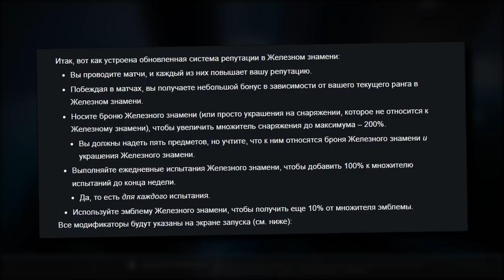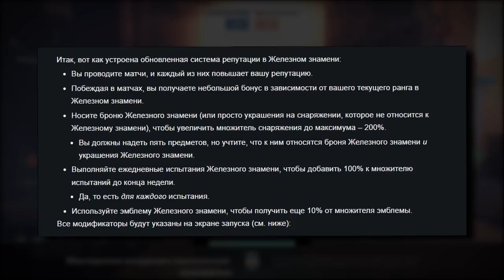Destiny 2. 10 изменений в горниле